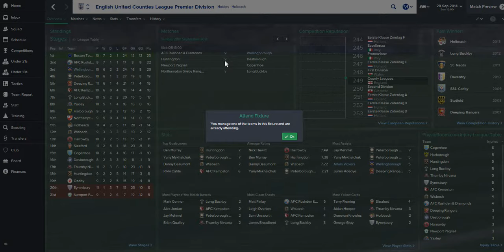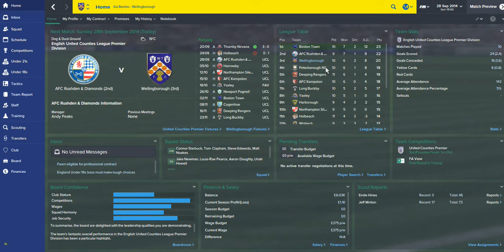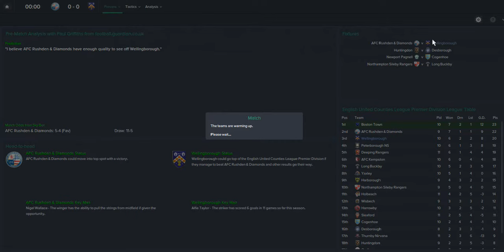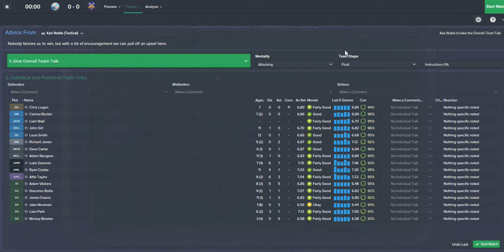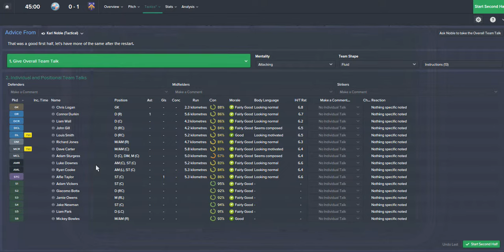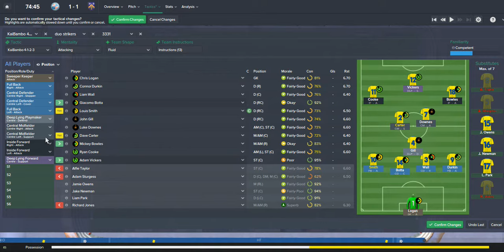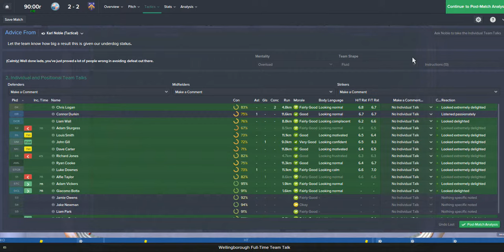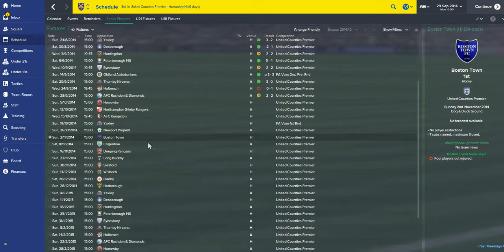Football Manager 2015 - Doughboys Revival - S1E5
Football Manager a game that takes skill to play, and patience to play well.

Join me as I take my home town Wellingborough from the United Counties League Premier as high as I can!